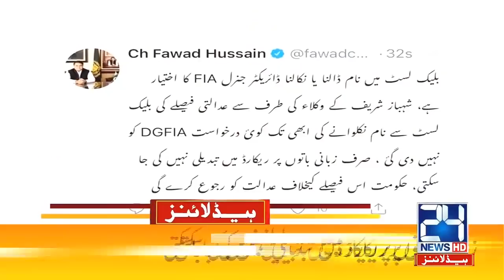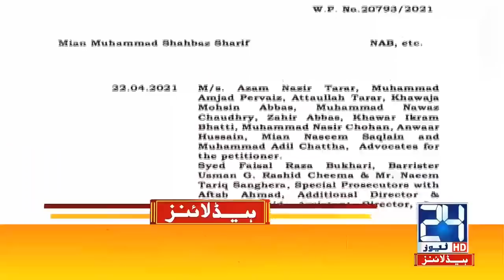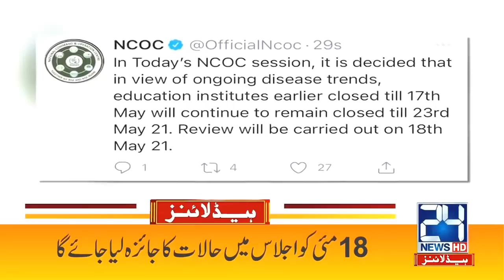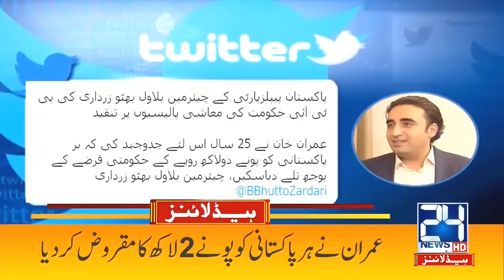Shehbaz Sharif London Mission Failed | 1am News Headlines | 9 May 2021 | 24 News HD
24 News HD is one of the leading news channels of Pakistan bringing you the latest current affairs from Pakistan and around the world.  Live National Assembly and Senate Session.